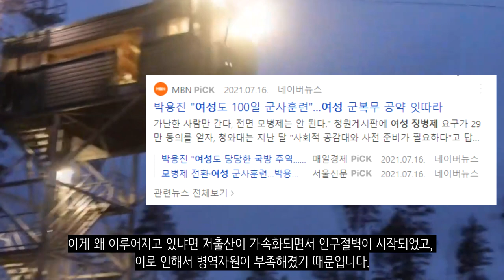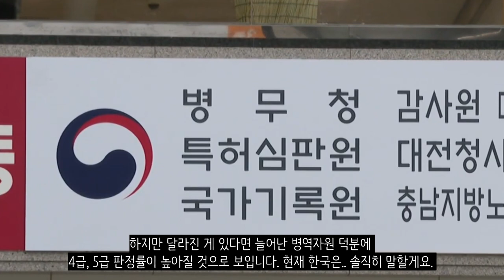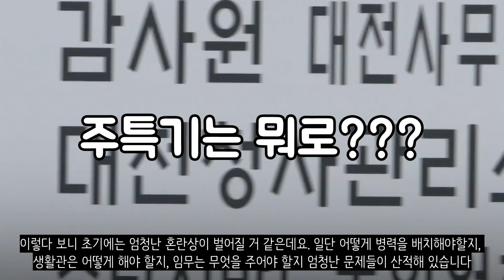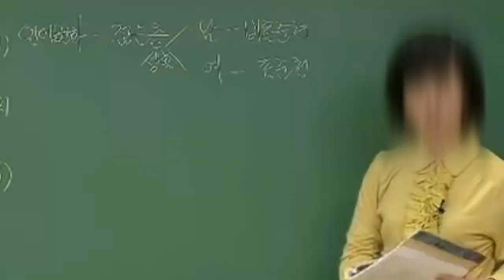만약에 여성징병제가 실시된다면?_[센서 스튜디오]